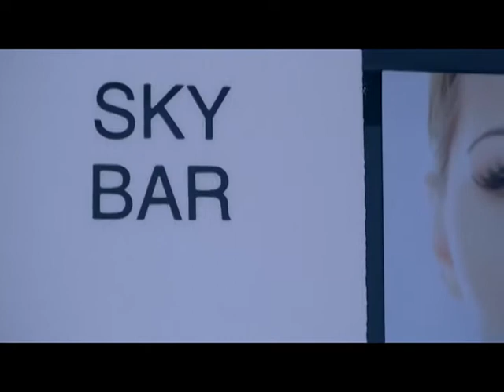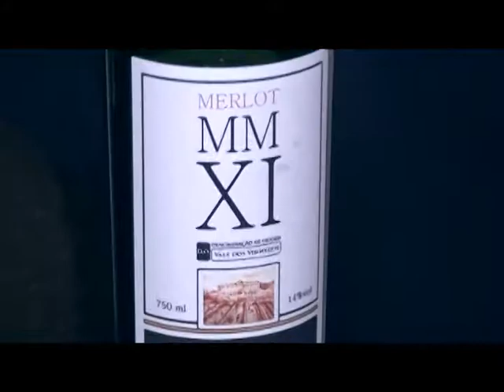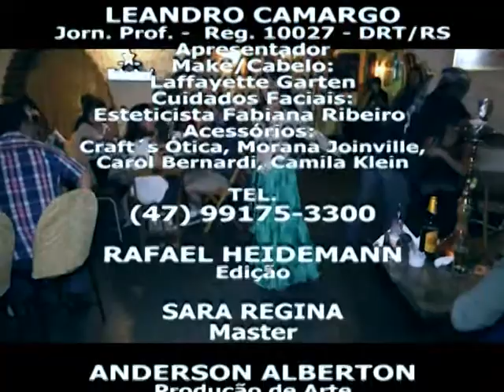Diamond com Leandro Camargo - 06 - 12 - 2016 - Espaço Adma Mirage - Spring Sunset Soireé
PARA ASSISTIR COM O ÁUDIO OPERANTE NA TOTALIDADE, ÓPTE PELO COMPUTADOR OU PELO TABLET. NO CELULAR, COLOQUE SEU FONE DE OUVIDO E O AUDIO ESTARÁ PERFEITO.
Diamond com Leandro Camargo – 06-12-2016 - O programa apresenta imperdíveis atrações para Joinville e região e hoje mostra Leandro Camargo, produzido por Laffayette Garten by Bel Fernandes, evidenciando - com exclusividade – Noite Especial de Fim de Ano do Espaço Holístico Adma Mirage – realizado em Kib´s Cozinha Árabe. Durante o evento, Leandro Camargo entrevista a anfitriã, Ticiana Valle Vavassori (Adma Mirage) e Samir Haidar. Ainda, os depoimentos de Roberta Buss Rocha e Camilla D´Amato. Na sequência, o evento Joinville Trend Day, realizado no Instituto Internacional Juarez Machado, onde a artista plástica Naima Agostini, apresentadora convidada, entrevista as irmãs Leila Pereira e Gisele Pereira, cabeleireiras, maquiadoras, visagistas e proprietárias da casa de beleza de Leila & Gisele. Naima ainda conversa de forma descontraída com o jornalista social Leandro Camargo. Já em Spring Sunset Soireé, realizado em 22 de novembro, no salão de festas de Ritz Class Jaguaruna, empreendimento imobiliário de Belmmen Realty, tendo como incentivadores do acontecimento social: Lisa Riedt, Dra. Danielli Demarchi Estética Orofacial, NP Gastronomia para Eventos, Spa do Vinho, Capodarte, Fabrício Silva Artista Plástico, Craft´s Ótica, Jack Simonéia Cabelo e Pele e Bene Odore. A ocasião foi perfeita para wine tasting, art, lounge music, fashion show e youth counseling. Foi um final de tarde repleto de surpresas, dicas de beleza, degustação de vinhos e muito mais. Em evidência a entrevista de Leandro Camargo com o coordenador de vendas Jonatas Rosa.
As imagens são do artista visual Anderson Alberton. O programa inédito vai ao ar toda 3a feira, às 20h, com 60 minutos de duração, pelo canal 20 da Net, Tv da Cidade Joinville e, em tempo real você pode assistir pelo tvdacidade.com.br - mais reprises de acordo com a grade de programação da emissora, sendo: 4a feira, às 7h e às 16h / 6a feira, às 17h / sábado e domingo, às 14h e 2a feira, às 16h.